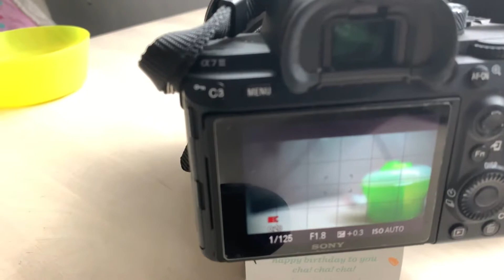a7iii+sigma mc11 and sigma 1835 f1.8 reviews